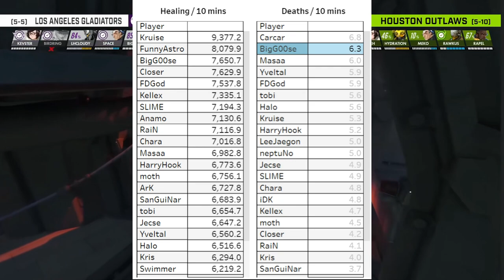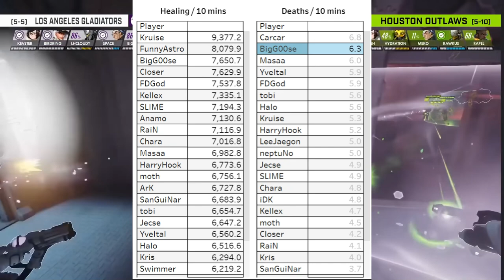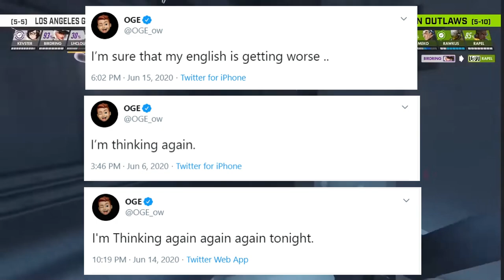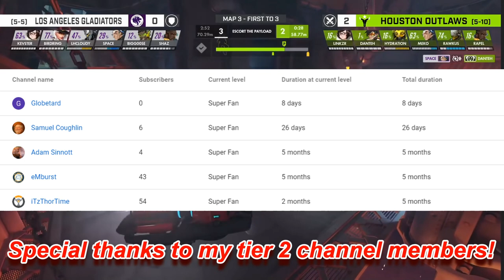What is Wrong with the LA Gladiators and Atlanta Reign?